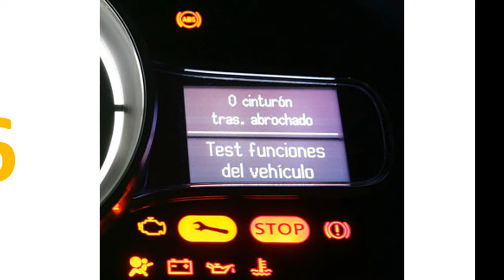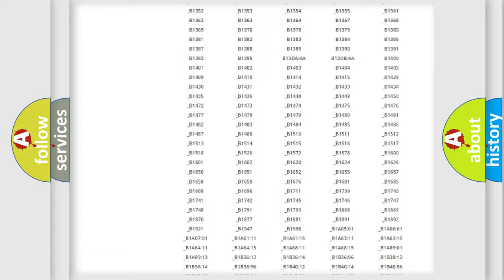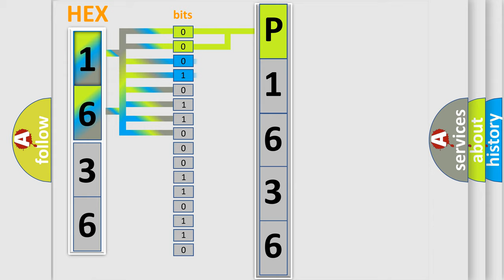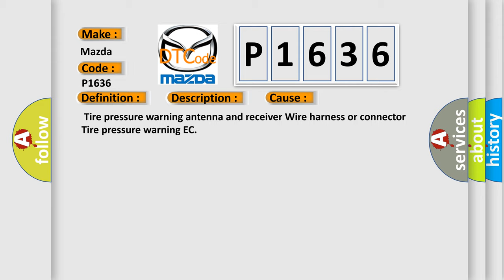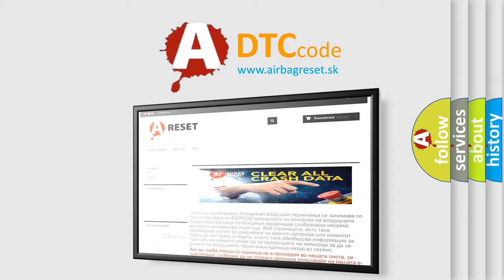DTC Mazda P1636 Short Explanation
Contents:
0:21 Basic DTC analysis according to OBD2 protocol standard.
1:48 Insight into programming
2:58 A diagnostically understandable description of the Diagnostic Trouble Code
3:05 Basic error definition

Make:
Mazda
Code:
P1636
Definition:
Receiver Error
Description:
DTC is stored when any of the following is detected: Malfunction in the tire pressure warning ECU internal circuit.Terminal RF5V is shorted to ground.Malfunction in the tire pressure warning antenna and receiver internal circuit.
Cause:
 Tire pressure warning antenna and receiver Wire harness or connector Tire pressure warning EC